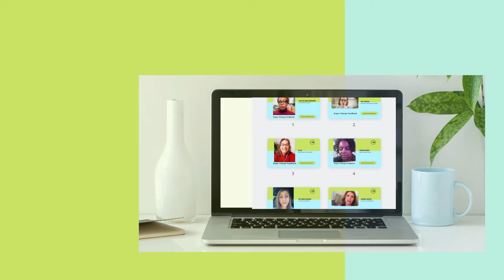Super Charge Mastermind Retreat | Testimonials - Remix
What do all entrepreneurs need to do to succeed?
The answer is: 1) Avoid burnout and 2) Focus on building sustainable businesses.

The Super Charge Mastermind Retreats provide the unique opportunity to take regular breaks to reflect and think about what your business needs each month. This is imperative for success. Get back to the 3R's: Relax, Refresh, Recharge

This video highlights customer testimonials.